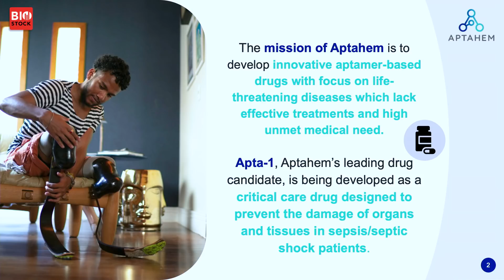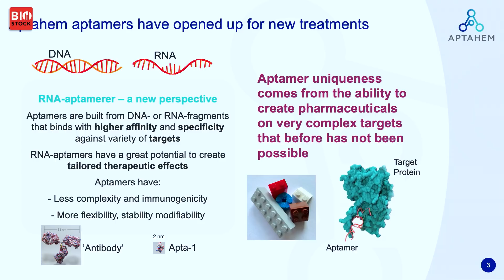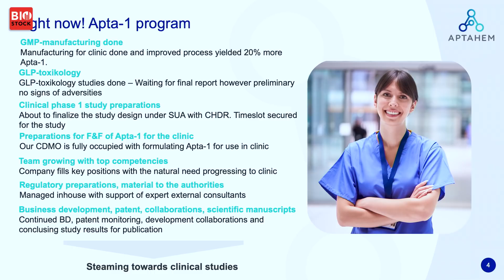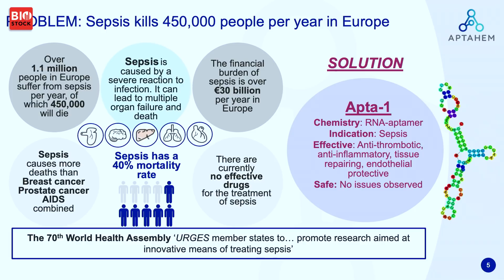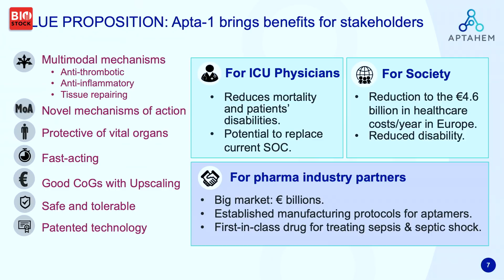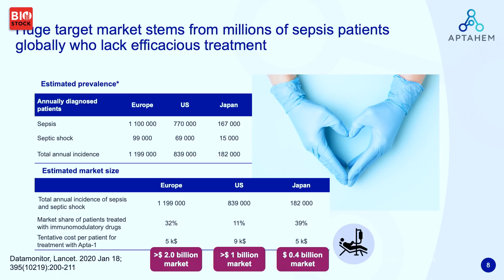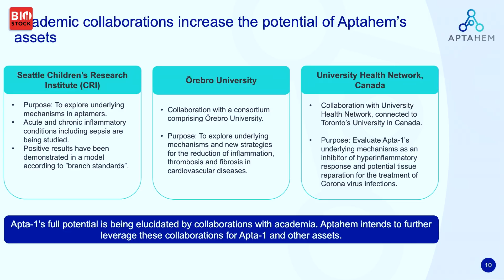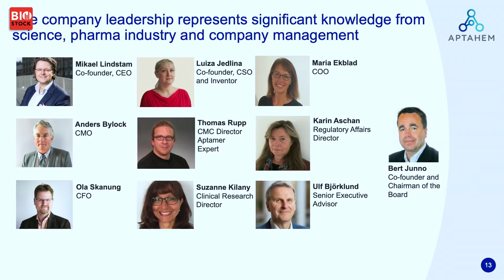BioStock Investor Meeting March 2022 | Aptahem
CEO Mikael Lindstam presents Aptahem at BioStock Investor Meeting in March 2022

0:00 Welcome
0:17 Agenda
0:30 Mission
1:05 Aptamers
2:52 Apta-1 programme
5:42 Sepsis
6:55 Solution to issue of sepsis
8:12 Value proposition
9:53 Market
11:06 Patent families
11:54 Academic collaborations
13:02 Overview of hemostasis
13:41 Acute lung injury model
14:44 The team
15:00 Road ahead
15:52 Q&A